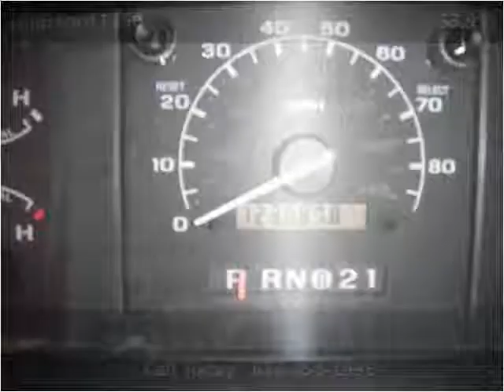1996 Ford F150 Used Cars St. louis MO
This 1996 Ford F150 is available from Wildwood Motors.